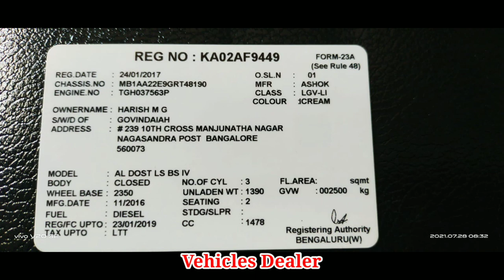Mahindra Jeeto / ಮಾರಾಟಕ್ಕಿದೆ / ಓನರ್ ನಂಬರ್..sold out